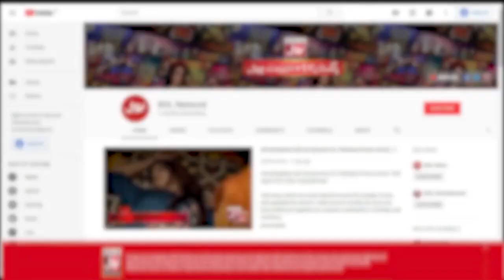Uncle Nay Gaaya Konsa Mashoor Purana Gaana? | Game Show Aisay Chalay Ga | Nain Sukh | Masroor | BOL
Uncle Nay Gaaya Konsa Mashoor Purana Gaana? | Game Show Aisay Chalay Ga | Nain Sukh | Masroor | BOL Entertainment

Uncle Nay Gaaya Konsa Mashoor Purana Gaana?